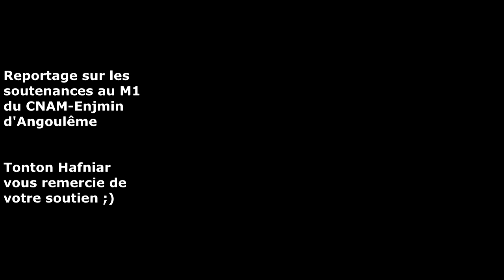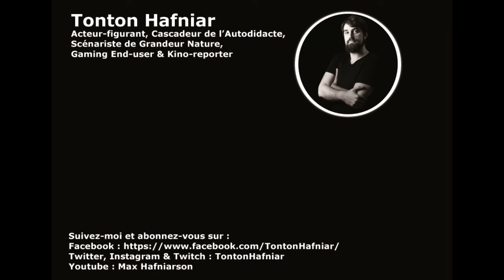Projet étudiant 5 du CNAM-ENJMIN : SHANSHUI - Interview de Florent Vain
Addendum personnel: "Une immersion inattendue et très décontractante, pêcher avec un paysage aussi artistique mais qui se meut, l'environnement fait partie de la beauté de la jouabilité et l'on peut se perdre à son activité principale, la pêche de salon. Après l'air guitare, ça fera fureur !"

The game:
As you sit down by the river, you hear a few birds nearby. You look around and notice a flock of crane flying over you. You breath in profundly, then exhale. You grab your fishrod and begin to fish...

ShanShui is a relaxing, interactive experience immersing the players into a Chinese painting through virtual reality. Take a step away from that hectic way of life and start breathing.

How To Play :
First of all, you'll need to attach a hook to your bobber. Grab it by pressing a trigger while hovering over it and release the trigger while hovering the bobber. Different hooks attract different fishes!

Cast your line,  breath deeply; don't rush and be patient.

When a fish bites, concentrate and try to move the hand holding the rod towards the strongest vibration to reel the fish closer. Take the time to find the sweet spot, there's no timing involved !

Play with sound for more cues and a better immersion. Enjoy the game!

The team :
ShanShui was made by a group of five ENJMIN students in the span of three months

Quentin BORDES Producer & 3D artist
Thomas CHASTAGNOL Sound Designer
Guillaume DARTOEN Game Designer
Ulysse ROUAULT-LELIEVRE Developper
Florent VAIN Developper

Special thanks to Charline Faure, Inès Helmer, Océane Kressmann, Megan Holmes, CNAM-ENJMIN, pôle MAGELIS and Université de Poitiers